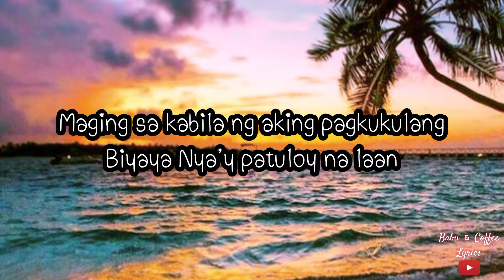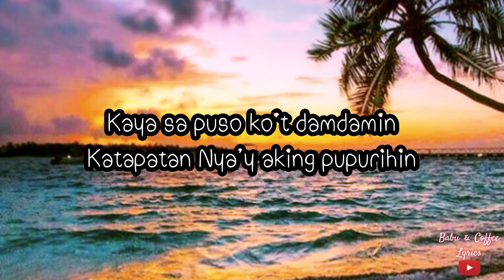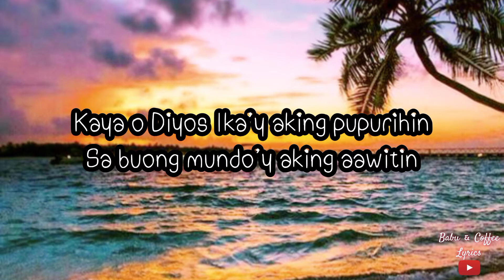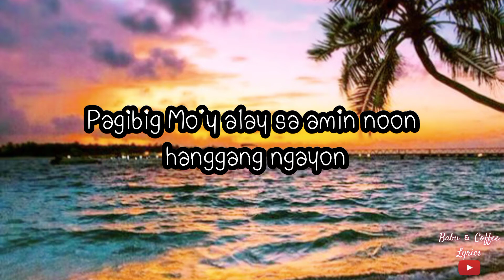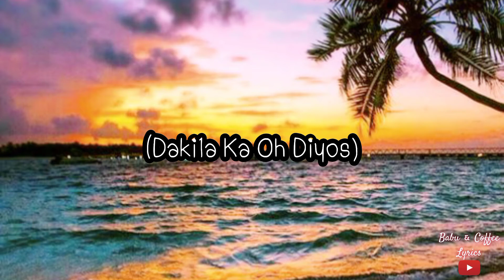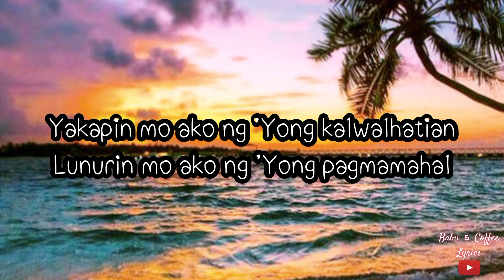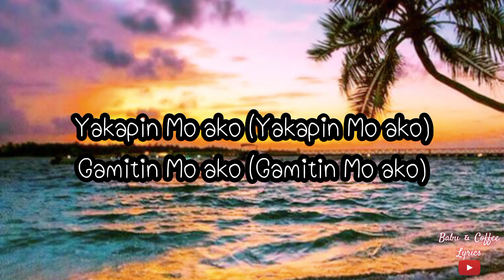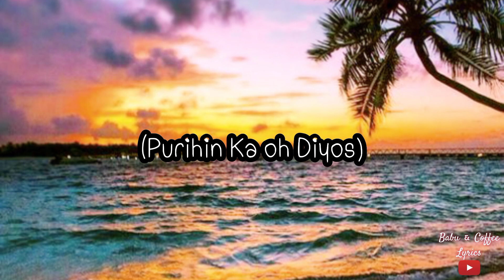Dakilang Katapatan Lyrics | Powerhouse Worship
Lyrics;
Sadyang kay buti ng ating Panginoon
Magtatapat sa habang panahon
Maging sa kabila ng aking pagkukulang
Biyaya nya'y patuloy na laan
Katulad ng pagsinag ng gintong araw
Patuoy syang nagbibigay tanglaw
Kaya sa puso ko't damdamin
Katapatan nya'y aking pupurihin
(chorus)
Dakila ka O Diyos
Tapat ka ngang tunay
magmula pa sa ugat ng aming lahi
Mundo'y magunaw man maaasahan kang lagi
Maging hangang wakas nitong buhay
Kaya o Diyos ika'y aking pupurihin
Sa buong mundo'y aking aawitin
Dak

ila ang iyong katapatan
Pag-ibig mo'y walang hangan
(repeat Chorus)
Sa habang panahon
Katapatan mo'y matibay na sandigan
Sa bawat pighati tagumpa'y man ay naroon
daluyan man ng pag asa kung kailanga'y hinahon
Pagibig mo'y alay sa amin noon hangang ngayon

--- Mabuti at tapat ang Panginoon sa ating buhay. Huwag tayong mawawalan ng pag-asa at patuloy tayong magtiwala sa Kaniya 💖

Salamat